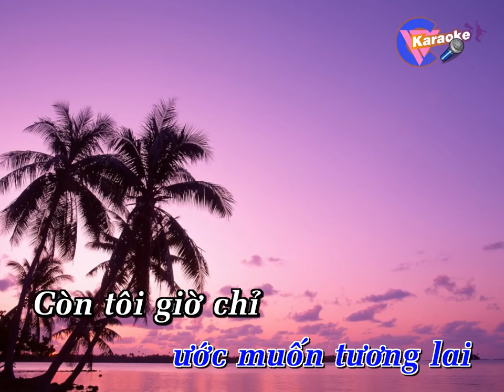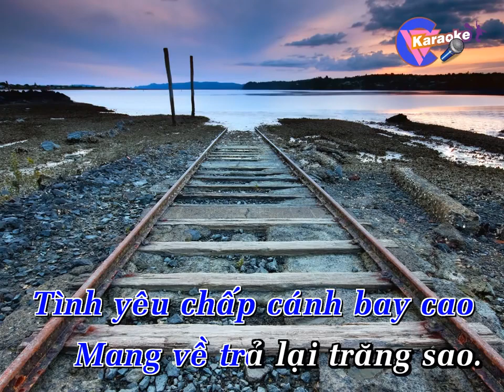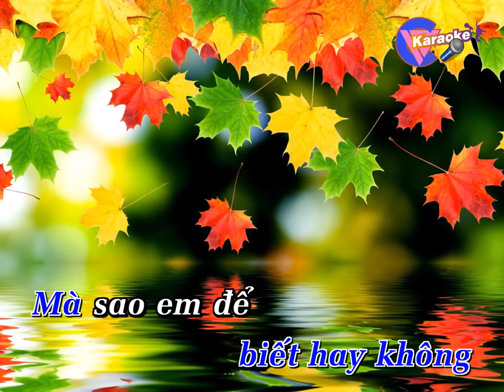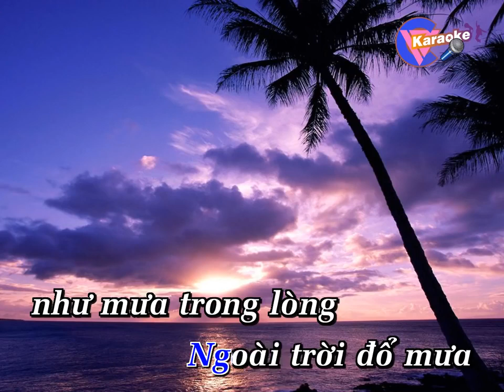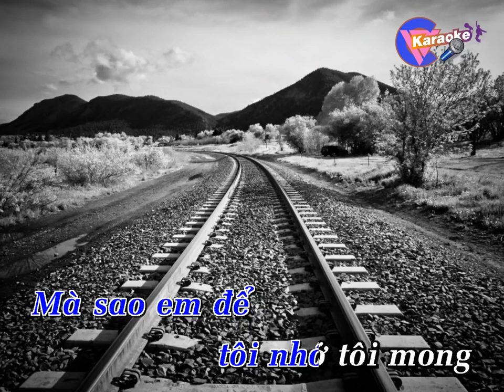Xot Xa Karaoke | Xót xa | Beat Chuẩn | Bolero